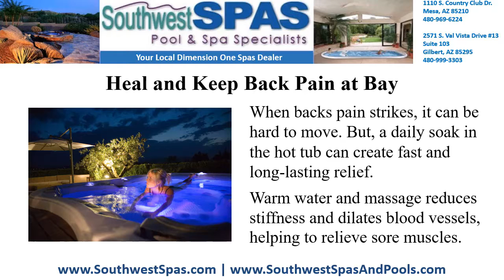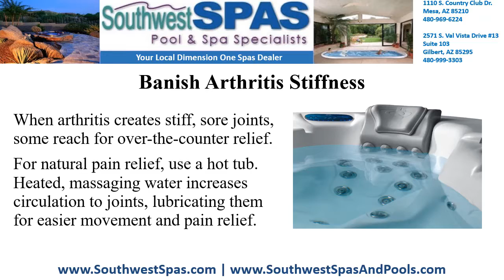Used Hot Tubs Mesa, Spas Gilbert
Used Hot Tubs Mesa, Spas Gilbert ☎ or | Relieve 3 Common Health Conditions in a Hot Tub | Affordable Style, Quality, and Performance for Relaxing, Family Fun and Wellness.

Do you suffer with arthritis or can’t shake the common cold? Luckily, there is an easy, safe and exciting way to feel better fast.

Here’s how to fight three common health conditions with a soothing soak in the family hot tub.

Ease Congestion with a Soothing Soak
When sinus and head congestion bring misery, your hot tub can mean relief. Warm water raises body temperature, helping kill viruses and bacteria. After a 30-minute soak, you can step out with less sinus and chest pressure, and an immune system better able to fight back.

Heal and Keep Back Pain at Bay
When backs pain strikes, it can be hard to move. But, a daily soak in the hot tub can create fast and long-lasting relief.  Warm water and massage reduces stiffness and dilates blood vessels, helping to relieve sore muscles.

Banish Arthritis Stiffness
When arthritis creates stiff, sore joints, some reach for over-the-counter relief.  For natural pain relief, use a hot tub. Heated, massaging water increases circulation to joints, lubricating them for easier movement and pain relief.

So Go Ahead, Take a Soak, You Deserve it! - It’s fast, fun and relaxing. Not only that, it’s good for the body, soothes the mind and can improve your overall health and well-being.

To encourage local residents to check out the benefits of using a hot tub to help improve their overall health and well-being, Southwest Spas is providing free test soaks all month. We do recommend, however, that people wanting to schedule their free 30-minute soak call us ahead of time to reserve their spot.

To learn more about the benefits of owning a hot tub, pick up a copy of this free buyer’s guide “First Time Spa Buyers Most Frequently Asked Questions.” Just give us a call at either our Mesa or Gilbert Store. or visit our

Southwest Spas and Pools
2571 S. Val Vista Drive